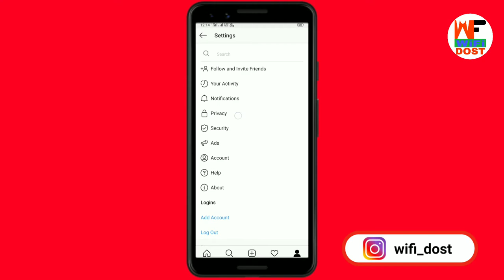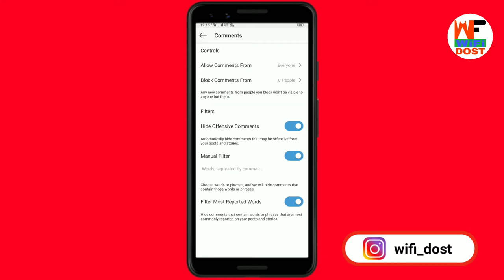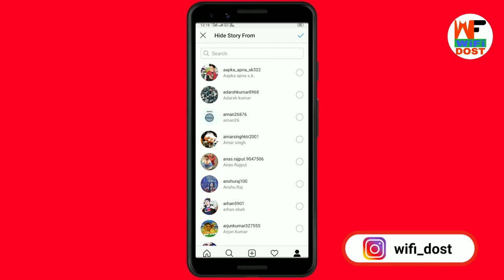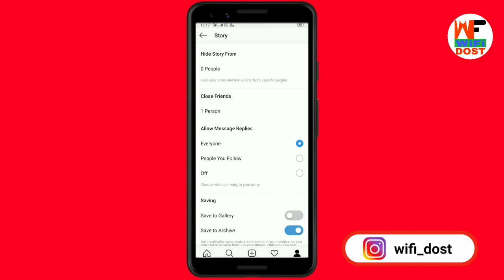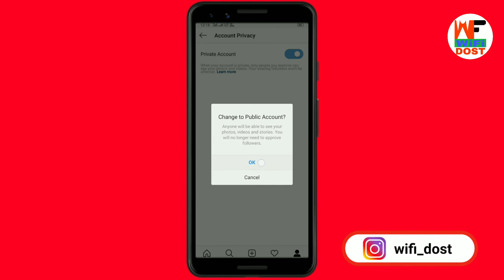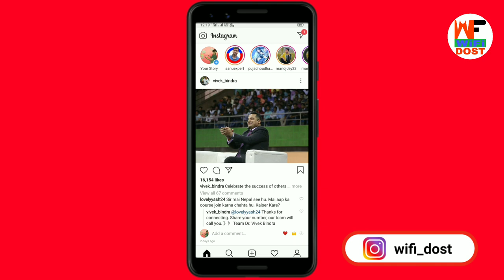Instagram Pe Privacy Kaise Lagaye | Instagram Privacy Settings | Instagram Account Privacy Settings